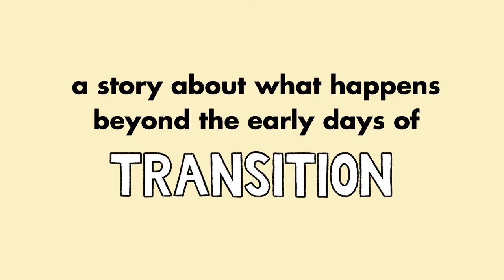My Life in Transition by Julia Kaye | Book Trailer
The follow-up to the critically acclaimed autobiographical comics collection Super Late Bloomer, documenting transgender artist Julia Kaye’s life post-transition. My Life in Transition available February 16th